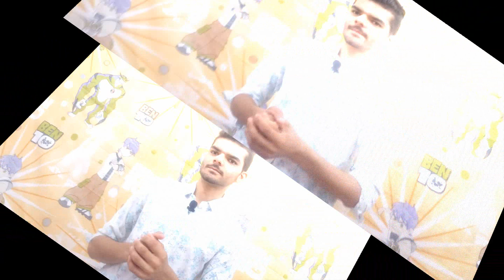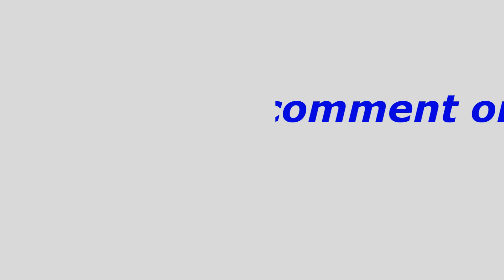[English]THANKS FOR 100 SUBSCRIBERS || A SMALL GIFT AND GIVE-AWAY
RULES FOR PARTICIPATING IN THIS GIVE AWAY.
2)you should like this video.
3)you should comment on this video in the comment section.
4)the last date will be on 17 october..
5)there will be only 3 winners
6)the winner will be picked by the software called
      YOUTUBE  RANDOM COMMENT PICKER.
7)the result will be announced on instagram and face book page.

Top 7 is a channel created and developed by NARPATH RAJPUROHIT.
through this you can explore the world by just seeing the videos..